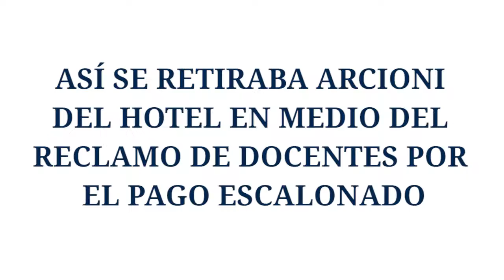ASÍ SE RETIRABA ARCIONI DEL HOTEL EN MEDIO DEL RECLAMO DE DOCENTES POR EL PAGO ESCALONADO